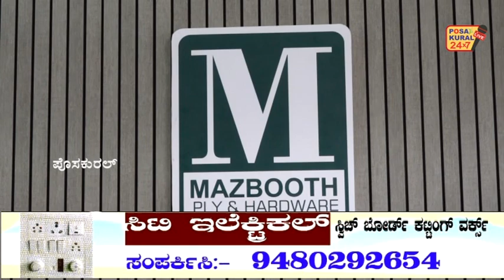GRAND OPENING OF MAZBOOTH PLY & HARDWARES @ Midland City Bldg,.Opp.Nethaji Hospital Thokkottu